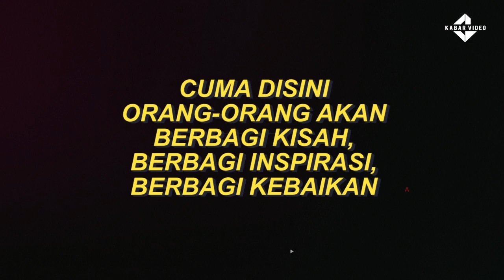Napak Tilas Perjalanan Hidup Sang Dirut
Dr Hamzah Ahmad merupakan Direktur Utama Perusahaan Umum Daerah Air Minum Kota Makassar.
Ia mencatatkan dirinya sebagai salah seorang Direksi termuda di zamannya dan menduduki jabatan Dirut sebanyak dua kali.

Pertama periode 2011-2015, kemudian diangkat menjadi Plt Dirut PDAM Makassar sejak September 2019.
Dan kembali dilantik sebagai dirut PDAM untuk masa jabatan 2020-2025. Menduduki jabatan Dirut kali kedua membuat catatan tersendiri dalam perjalanan PDAM kota Makassar.

Merintis  karier sebagai akuntan publik, dosen tetap Universitas Muslim Indonesia ini,  termasuk sosok yang low profile. Meski demikian ia banyak bergaul dengan semua lapisan masyarakat. Mantan aktivis mahasiswa yang  mengaku anak  desa ini punya rekam jejak yang baik di PDAM kota Makassar, membuat banyak orang penasaran akan dirinya.

Seperti apa perjalanan hidup Hamzah Ahmad yang akrab disapa Anca ini?

Saksikan UPI Show edisi "Napak Tilas Perjalanan Hidup Sang Dirut" hanya di channel Youtube UPI Show